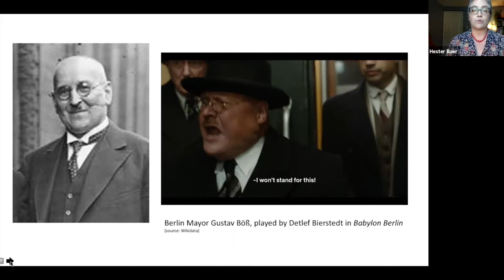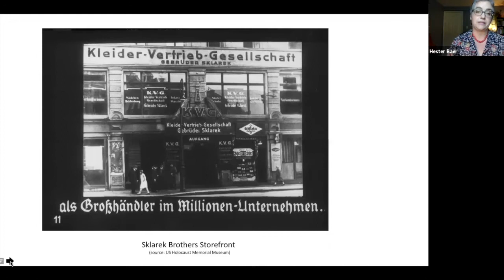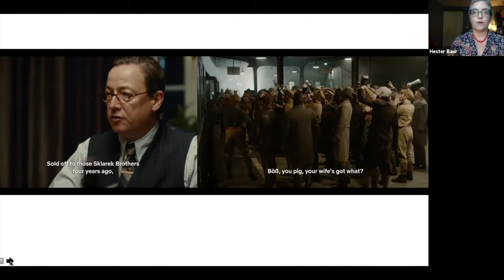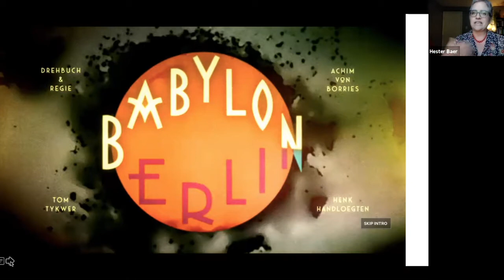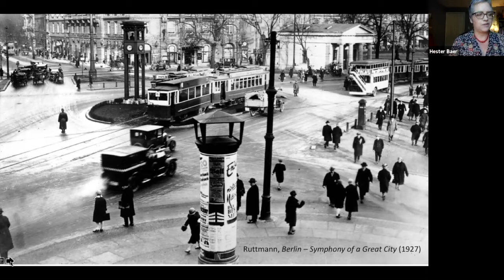Watch-Klatsch: Babylon Berlin, Season Two, Ep. 7-8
A Zoom discussion of Babylon Berlin: Season Two, Episodes 7-8 – Led by Dr. Hester Baer, Associate Professor of Germanic Studies and Film Studies at University of Maryland, College Park. Moderated by Raleigh Joyner, Cultural Programming Coordinator, Goethe-Institut Washington.

Image Credits:
All screencaps from Babylon Berlin © Netflix (USA), Beta Films (DE)
Photo of Böß: Wikimedia Commons
Photo of Sklarek: USHMM